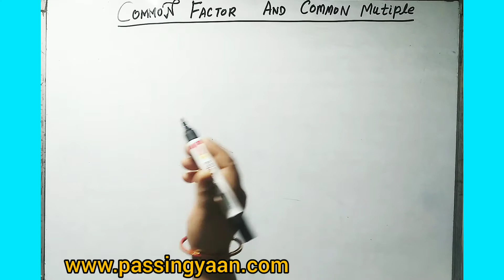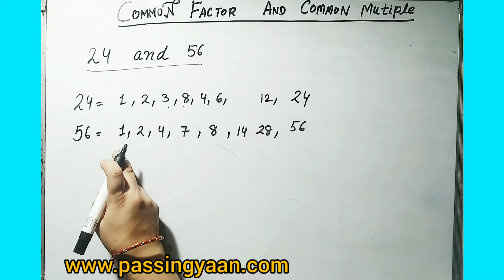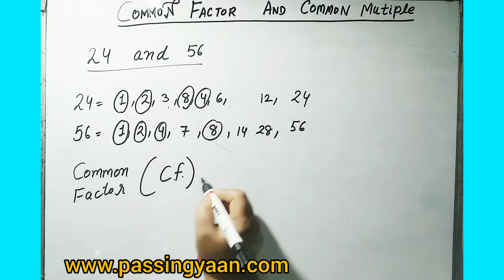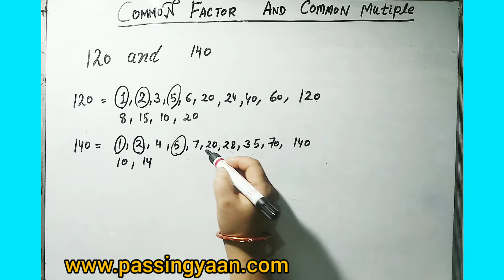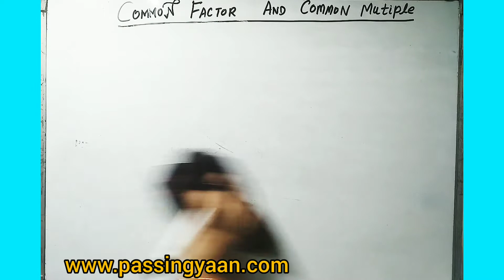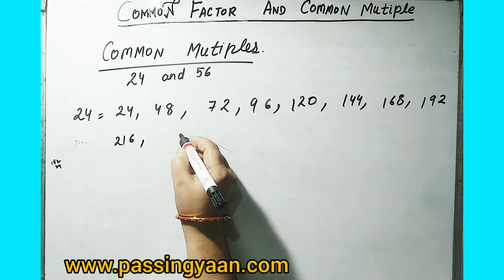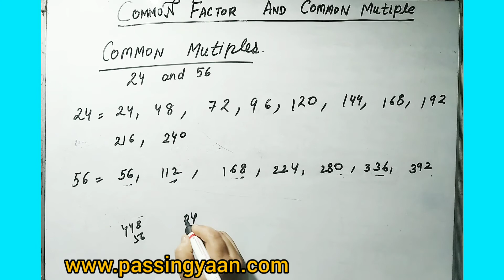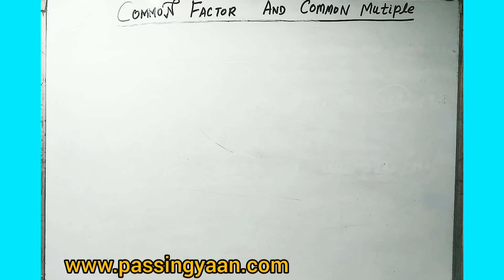Common factor and common multiple- how to find CF and CM - class 6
hello friends ,
in this video , we learn to find common factor and common multiples of any given numbers . It is very helpful to understand the concept of CF and CM .

for exercises questions of Class 6 , related to common factor and common multiple , please follow this link :
COMMON FACTOR METHOD

A big thanks to watch this video .